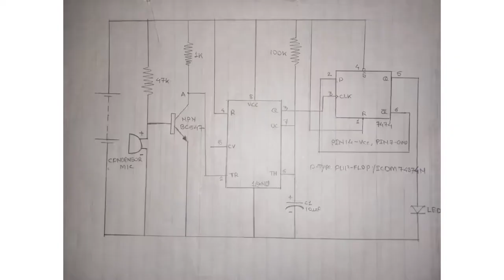Clap to on clap to off switch circuit ‖ IC555 project ‖ ic7474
Clap to on clap to off switch circuit